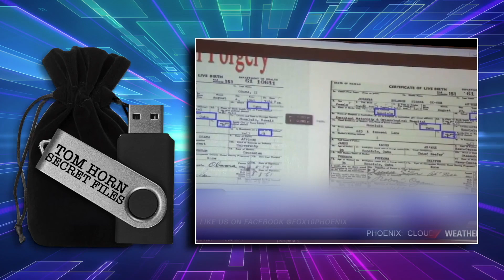What Happens When A Proton Beam Hits Someone In The Face? | ItM 163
Meet the man who survived a run in with an active particle accelerator and survived. What do you think?